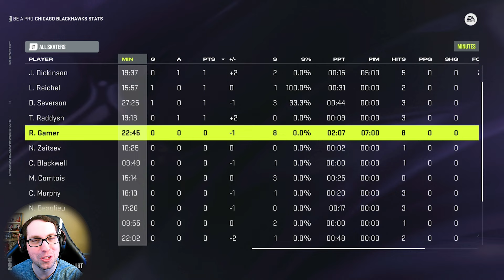NHL 24 Be a Pro Career Mode Part 18! CLOSE GAME IN CHICAGO!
NHL 24 Be a Pro Career Mode Part 18! CLOSE GAME IN CHICAGO! Chicago Blackhawks vs Anaheim Ducks!  Xbox Series X Next Gen NHL 24 Gameplay!  This is episode 18 of the ongoing Ryan Gamer NHL 24 Be a Pro career gameplay series!  Ryan Gamer is the multisport athlete on the channel, so be sure to checkout his other career modes series as well!  Checkout the full NHL 24 Be a Pro Career Series in this playlist

Timestamps/Chapters in video:
1. Intro, Recap, Skill Upgrades & More: 0:00 – 2:08
2. Regular Season Game vs Anaheim Ducks: 2:09 - 36:22
3. Game Stats Overview, Recap, Outro & More: 36:23

Song: Everglow, Apollo, Cover, and We March Together
Artist: Patrick Patrikios